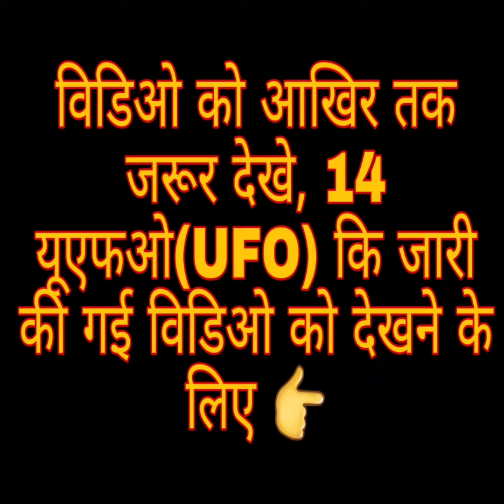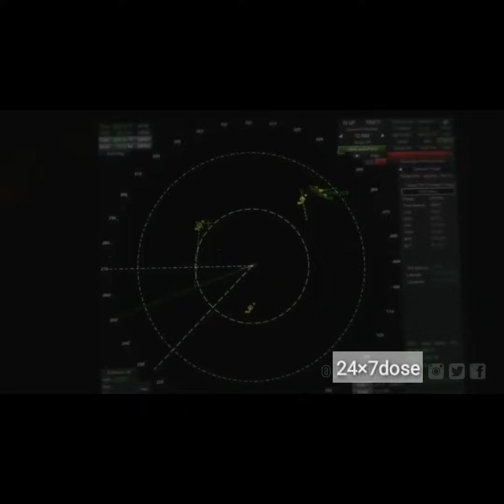अमेरिकी नौसेना के जहाज़ के ऊपर देखे गए 14 यूएफओ (UFO) ; वीडियो किया गया जारी !!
आशा है कि आप सब अच्छा कर रहे थे, ईश्वर आपको शक्ति दे कि आप अपने जीवन में जो कुछ भी हो रहा है, उसे ठीक कर सकें। यह चैनल सिर्फ आपके लिए आज के समय से अपडेट रहने के लिए बनाया गया है। आपका अग्रिम धन्यवाद 🙏🏻

Hope you all were doing well, god may give you the power to heal you from whatever is going in your life⭐. This channel is created just for you to stay updated with today's time. Your one subscription means a lot to us. Thanking you in advance 🙏🏻

Credits
voice- Saurav Bhati
other -Abhishek Singh
news -inshort